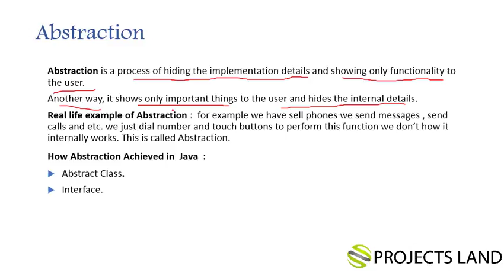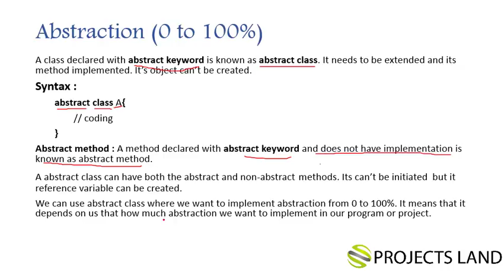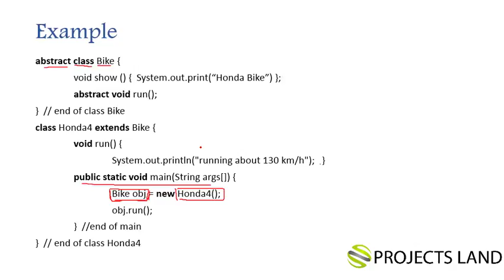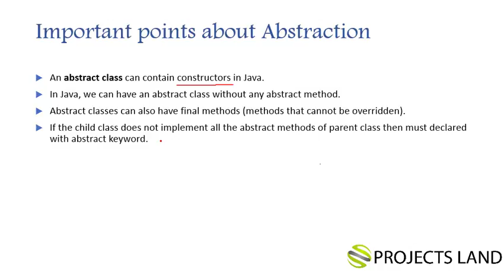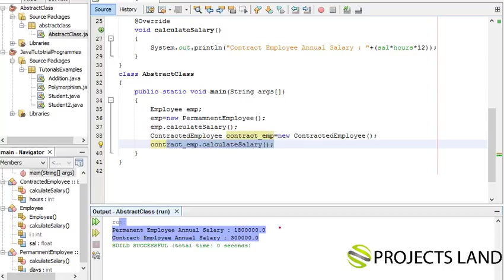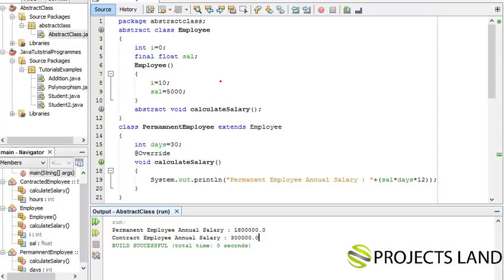Abstraction and Abstract Class Lecture 8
Abstraction & Abstract Class in Java